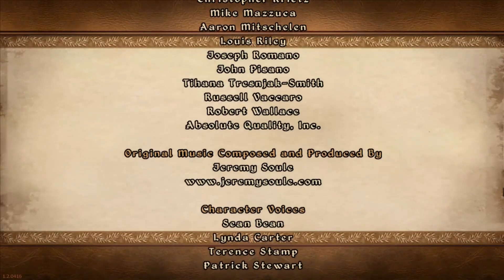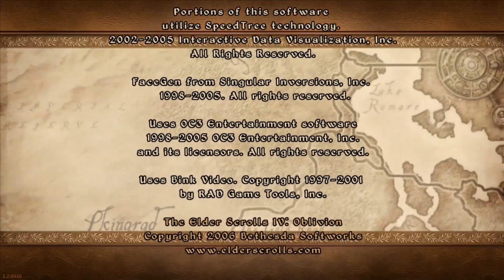Let's Play Oblivion part 160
Oblivion was developed by Bethesda and published by 2K Games.

Mods:
Francesco's Levelled Creatures
Knights of the Nine - Revelations
Unofficial Oblivion Patch
Oblivion Script Extender
Alternative Start
No Load Screen on Death
Better Cities
Natural Environments
Elven Map Redux
Oblivion Character Overhaul
Imperial City Library
Quest Message Pop Up Removal
Unique Landscapes